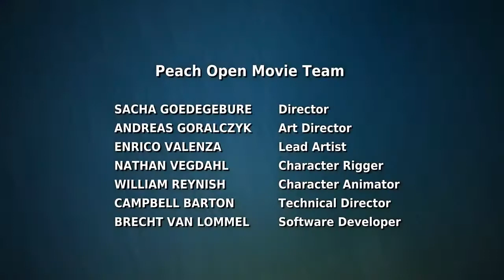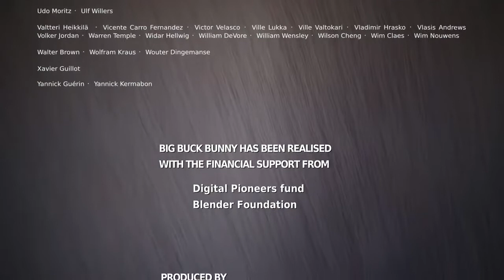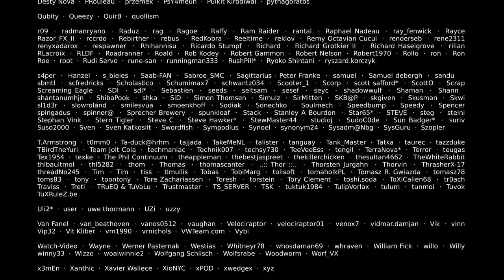Büyük Tavşan | Komik Eğlenceli Animasyon | Çizgi Filmi